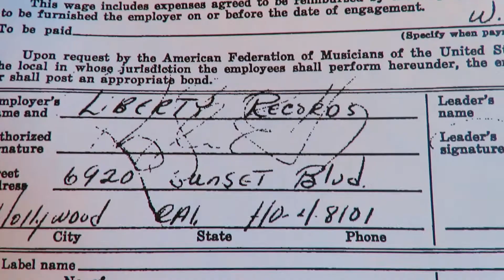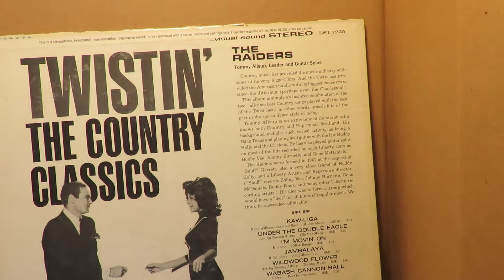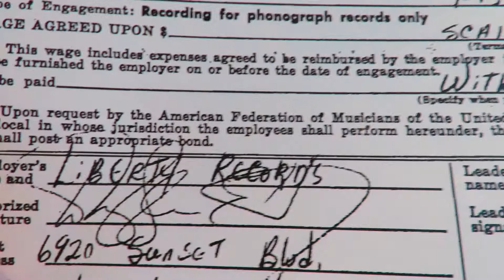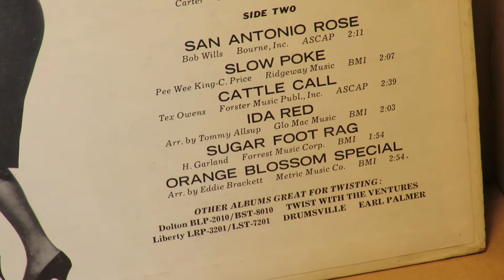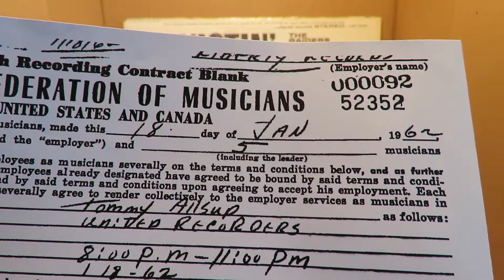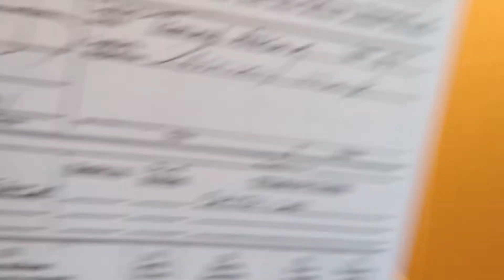Tommy Allsup's Raiders 1962 Leon Russell piano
If you've been following this channel, you'll have seen Tommy Allsup mentioned in other videos as one of Leon Russell's earliest supporters when he moved to Hollywood in 1961.  Here is another example of work that Tommy got for nineteen-year-old Russell Bridges (Leon).  As a project begun by Snuff Garrett, The Raiders played instrumental versions of country hit songs in a style to be danced to by teens.
        Coincidentally, Leon had toured for a few weeks with Paul Revere's Raiders (a rock band) in spring 1961 and would record with that group again in 1965 when they were the featured band on the TV show Where The Action Is!
     This Raiders group recorded the album Twistin' The Country Classics over three sessions in the first half of January 1962 with Snuff Garret producing.  Crickets guitarist Tommy Allsup led the sessions and played guitar along with Rene Hall, and with George Callender on bass, Plas Johnson on sax, Earl Palmer on drums and Leon Russell on piano.  David Gates and Hal Blaine were also believed to have been participants left off the contracts.
   From each of the sessions are one song, beginning with "San Antonio Rose," followed by "Ida Red" and "Orange Blossom Special."  "Ida Red" was arranged by Tommy Allsup and "Orange Blossom Special" was arranged by the legendary recording engineer Eddie Brackett.